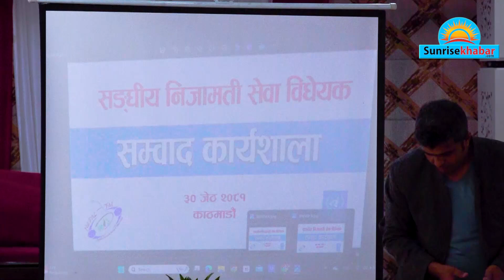२ असारदेखि निजामती विधेयकमा राज्यव्यस्था समितिले छलफल थाल्ने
२ असारदेखि निजामती विधेयकमा राज्यव्यस्था समितिले छलफल थाल्ने